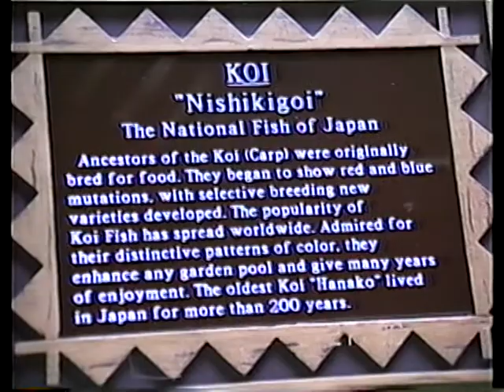Home Movies - Weber Family MGM and Magic Kingdom 1990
This is a home movie from 1990 when my family went to MGM and the Disney Magic Kingdom in Orlando Florida.